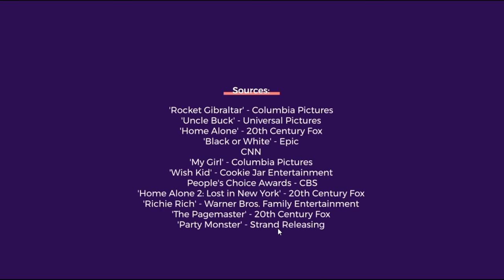What Ever Happened To Macaulay Culkin MT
They dominated Hollywood back in the '90s and early '00s, but whatever happened to your favorite childhood stars? In this series we track back through the last few decades to find out what they have been up to!

From 'Home Alone' to drug scandals, Michael Jackson to death hoaxes, Macaulay Culkin's life has been anything but boring!